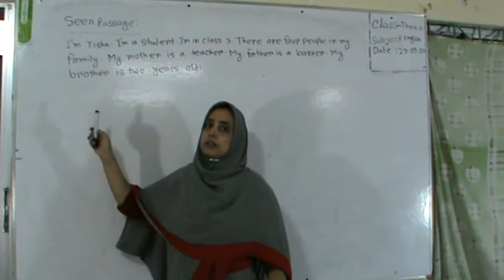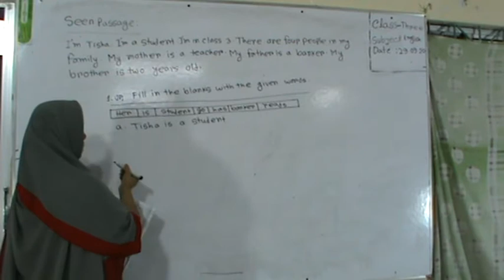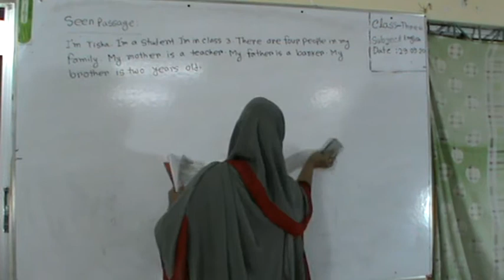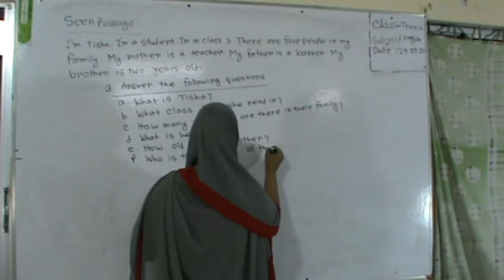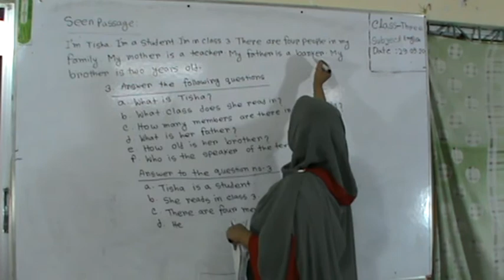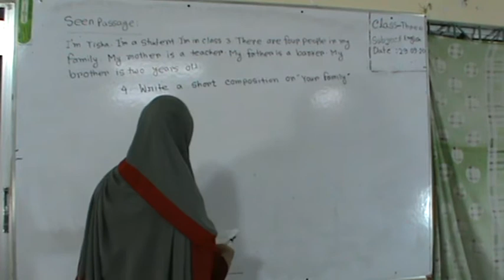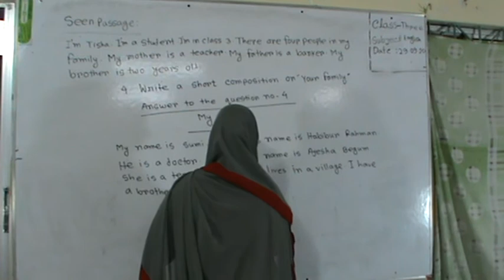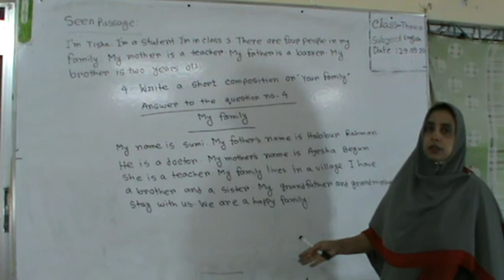Class: Three (English)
Masuma Akter